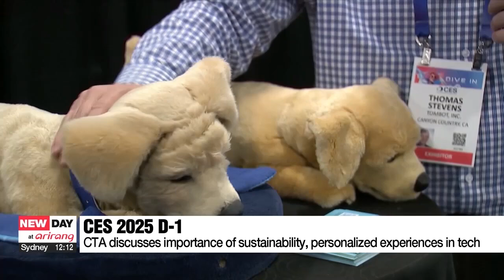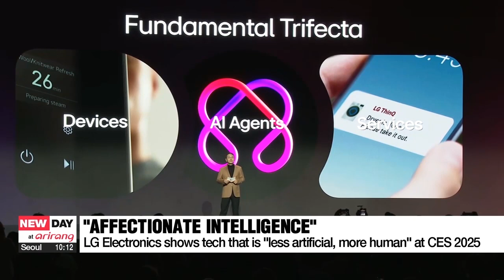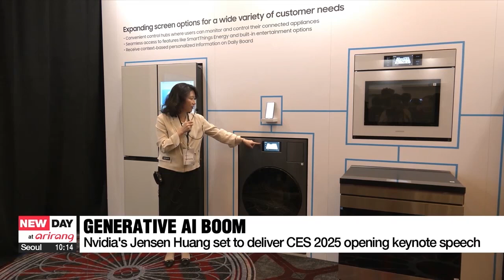CES 2025 D-1: Diving into to the latest new tech trend of "personalization"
전세계 기술의 향연 'CES 2025' 개막 D-1 관전 포인트는?

With just one day left until CES 2025 officially kicks off, the tech world is already abuzz with groundbreaking innovations and shifting trends.
Moon Hye-ryeon reports from Las Vegas.

Warming up before the start of the world’s biggest tech event of the year, eyes are on the new tech trends to be unveiled over the next few days.
Speaking to the press ahead of this year’s Consumer Electronics Show, the Consumer Technology Association discussed how changing political, economic, and socio-cultural shifts impact tech adoption.
An increasingly significant portion of the tech consumer pie now consists of the digitally native Generation Z – meaning that there is now a bigger drive for tech to be aligned with their values, which include sustainability.
On the other end of the spectrum, technology centered around senior care is also booming with more personalized experiences across a range of different appliances.
80 percent of U.S. consumers consider smart home tech as "age tech" — according to data from the CTA.

“I think it’s about this idea of AI integration in the next generation of consumer hardware – it transforms devices like Samsung’s smartphones with Galaxy AI, or HP laptops with their Companion on board, LG TVs ”

And kicking off the series of press conferences a day before CES, LG Electronics showcased its vision to achieve exactly that – under the slogan, “less artificial, more human.”
Demonstrations of LG's generative AI-powered solutions such as "ThinQ On" showed how it uses sensors to monitor user behavior and control devices around the home.
This includes washing machines, speakers, TVs, refrigerators — and cars.
A notable aspect of this AI service is that it goes beyond personalization to what LG has dubbed “affectionate intelligence.”
In order to create seamless AI-powered spaces, LG has partnered with international companies such as Microsoft, as well as renowned figures such as entertainer and entrepreneur, will.i.am.

“This collaboration between LG and FYI can be summed up in one word, two syllables: abracadabra. It means I create as I speak, and it's no longer just a word it's real."

Another South Korean tech giant — Samsung Electronics — redefined its slogan of "AI for All" to meet the needs of different lifestyles such as single-person families, those with pets, and so on.

"Today I want to redefine what home means to us and introduce our roadmap for home AI. For the past 10 years we have led innovation in the home, making your home smarter with every step forward."

The firm also addressed concerns surrounding AI and user data claiming that its new Knox security system means that any data collected to personalize user experience can only be accessed by the user even if the server is compromised.
Other than in the home, Samsung Electronics integrates AI in laptops, smartwatches, and rings combining this year's tech trend of personalized technology coordinated across various hardware to provide an uninterrupted user experience.
With the boom in generative AI, Nvidia’s CEO Jensen Huang is set to deliver the CES 2025 opening keynote speech amid heightened expectations for growth in the chip sector.
Moon Hye-ryeon, Arirang News, Las Vegas.

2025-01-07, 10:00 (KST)